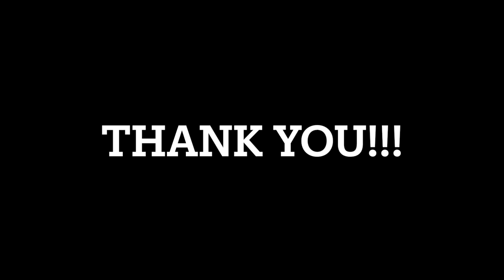A SINNER LIKE ME written & performed by Norman Lee Schaffer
pictures of Norman Lee performing through the years
from the 80's to 2023